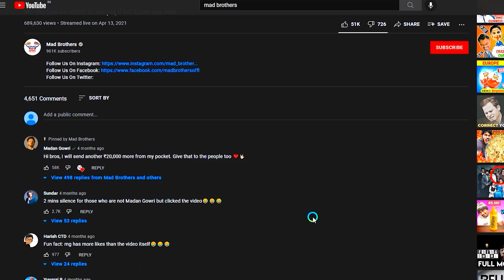KIDNAP PRANK and SURPRISE him with a DREAM BICYCLE | Tamil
What do you do when someone gifts you exactly what you want?

Mad Brothers met this poor village boy and gifted him a bicycle. This little video has a surprise moment and a cute kidnap prank.

Watch the boy’s reaction to the new bicycle.